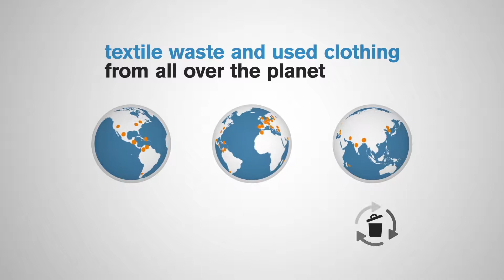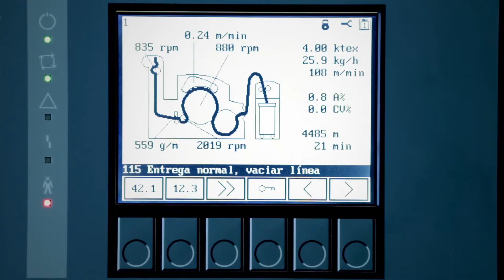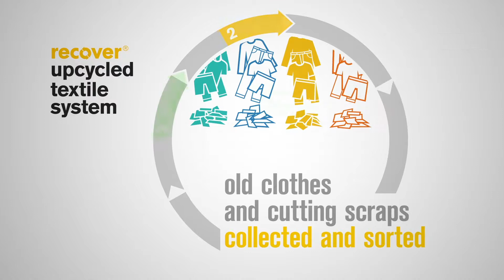THE RECOVER PROCESS -English-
Kimoa is working in a new collection of products more sustainable with partners like Recover.

From textile waste and used clothing from all over the world to make upcycle Recover yarn.